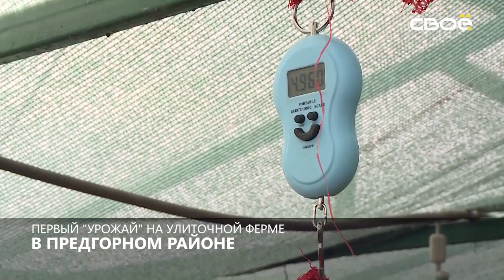Новости на Своём от 5 октября 2020 г. 15:30